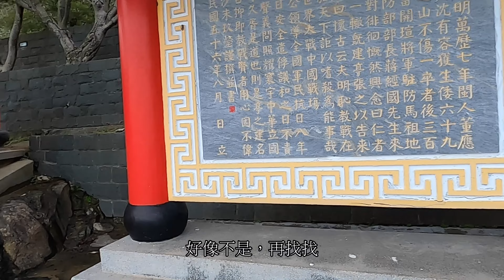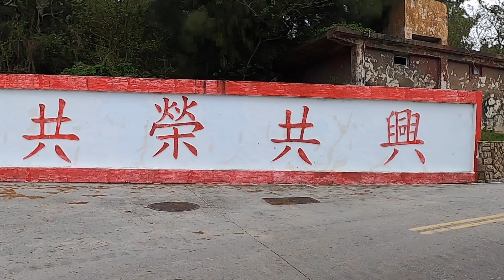馬祖跳島系列｜莒光東莒#大埔石刻&東犬燈塔 @ Matsu Island Hopping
拍攝時間20220401上午
東莒島是位於馬祖列島的最南端的莒光鄉境內，它比西莒大一點，沿海週邊擁有海灣、礫灘、沙灘、海蝕溝…等，是一個很特別的島嶼。 從南竿(福澳港)坐船→東莒(猛澳港)約1小時10分鐘。可以自己安排的行程:福正聚落，東莒燈塔，神秘小海灘，大埔聚落，大埔石刻，猛沃沙灘，魚路古道，巧屋餐廳(船老大民宿)晚餐，大坪村(仙草奶凍)，猛沃沙灘踏星沙。[ 以上內容無業配 ]